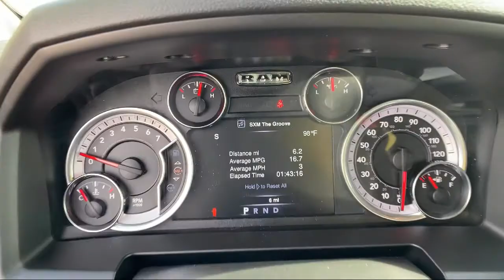2021 Ram 1500 Classic Tradesman Elk Grove Sacramento Roseville Folsom Rocklin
2021 Ram 1500 Classic Tradesman Stock Number: 64729D Vin:1C6RR7FT1MS573739.

8575 Laguna Grove Dr.